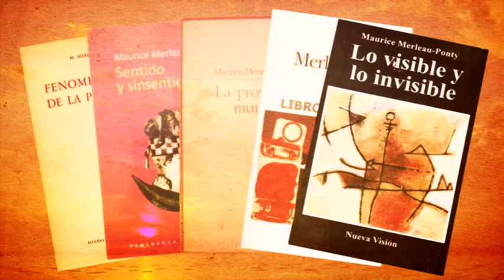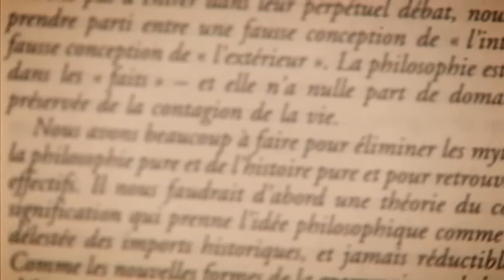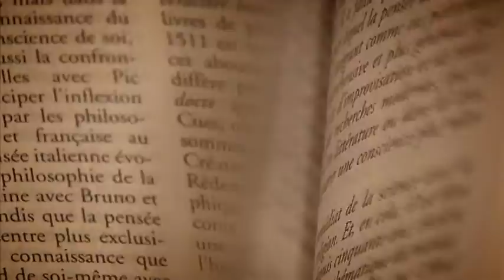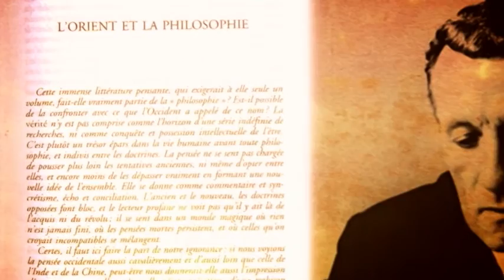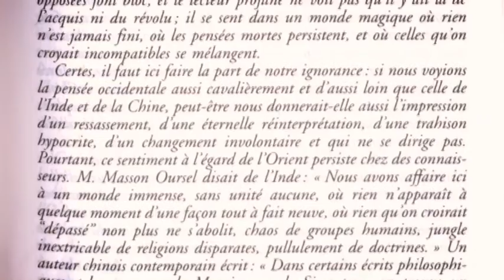Merleau-Ponty: Oriente en Occidente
Profesor primeramente en la Universidad de Lyon y luego en la Sorbona, Maurice Merleau-Ponty fue nombrado en 1952 titular de la cátedra de filosofía en el Colegio de Francia. Fue seguidor de la fenomenología de Husserl y filósofo de la existencia. Entre sus obras figuran: Fenomenología de la percepción, Sentido y sin sentido, La prosa del mundo, Signos, Lo visible y lo invisible.

Participan:
  María Teresa Román López profesora de Filosofías Orientales, UNED
 María del Carmen López Sáenz profesora titular Filosofía , UNED